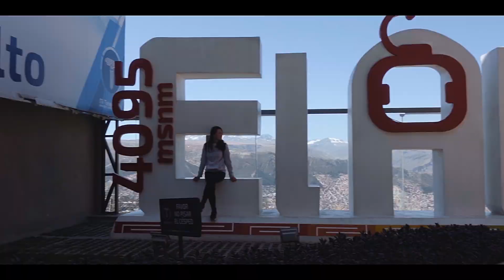La Paz. Bolivia.